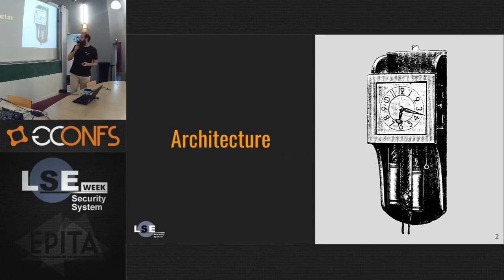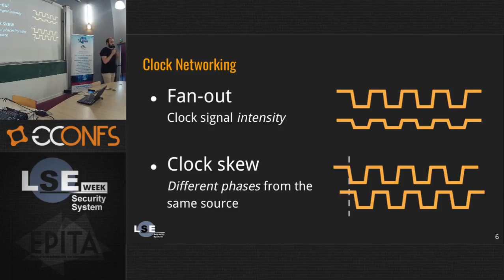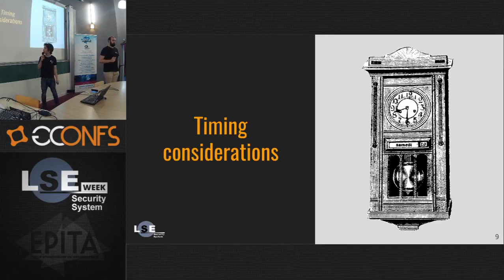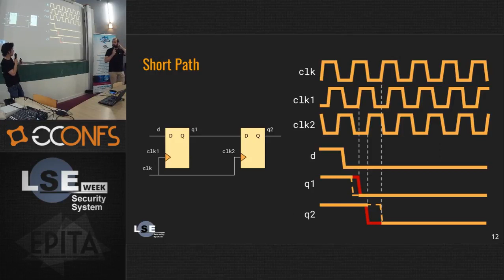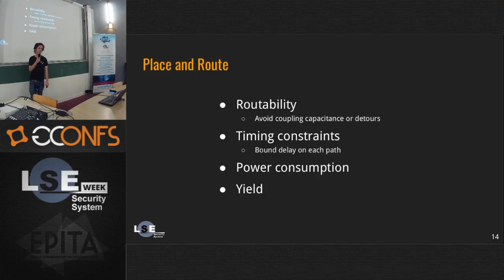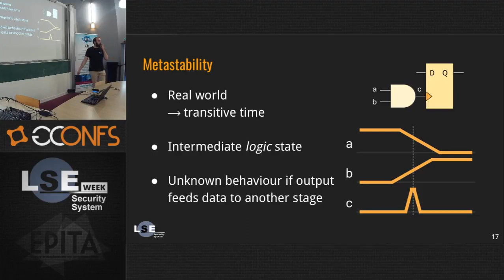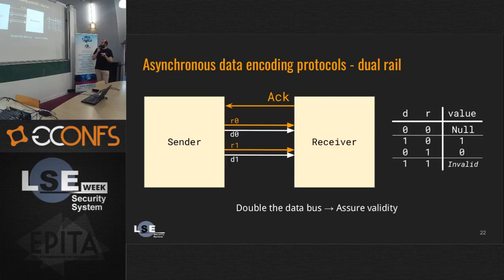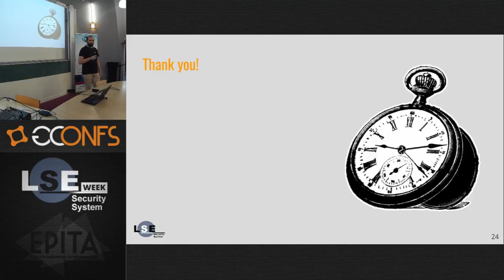Grokking FPGA clock management - Philémon Gardet & Jean-François Nguyen - LSE Week 2017 (FR)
Among the signals flowing in a FPGA, those about clocks require a particular treatment to enable efficient distribution. FPGA includes some specifics mechanisms, synthesizers impose design constraints which strongly influences implementations. However what happens if we choose to play with these constraints?